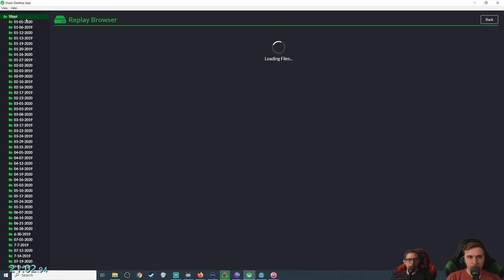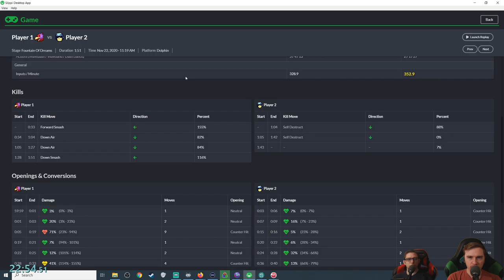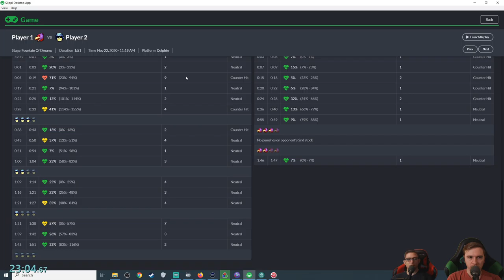Smash Melee [20XX] Tech Mixer! - Falco vs Captain Falcon | #1245